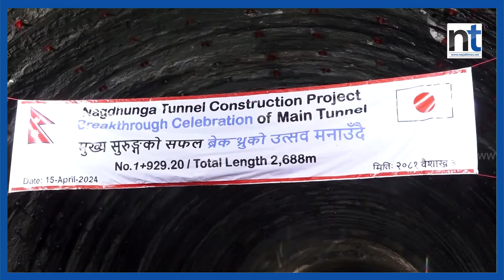नागढुंगा Tunnel मा ब्रेक थ्रु,प्रधानमन्त्रीलाई Tunnel भित्रै रातो कार्पेट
Produced By: Nepal Times Media Private Limited
News Edited By: Harihar Nepal
Video Edited By : Nepal Times